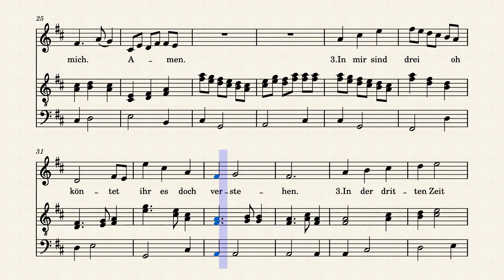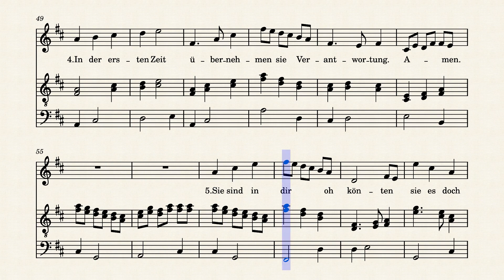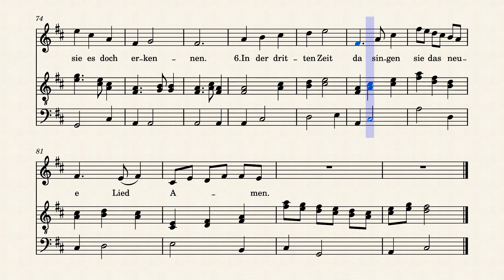In mir sind drei